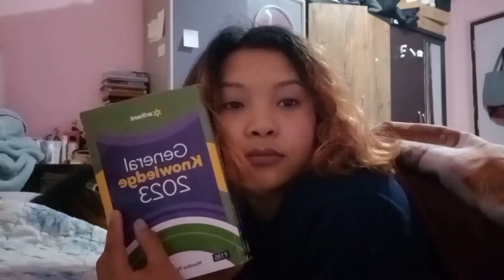Visiting my college after a long time/Morning walk🚶‍♂️/Speaking in Hindi&Nepali||vlog-1